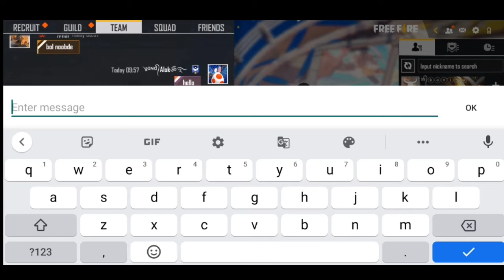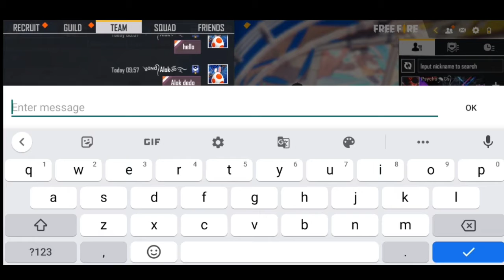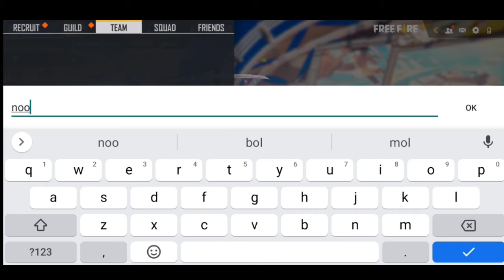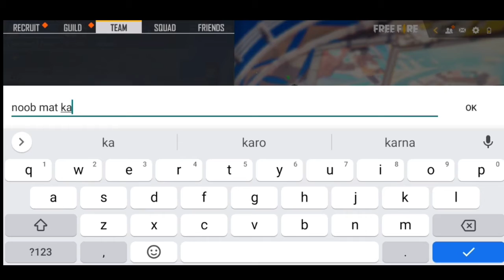FREE FIRE 🔥 look no level pro ALOK FF